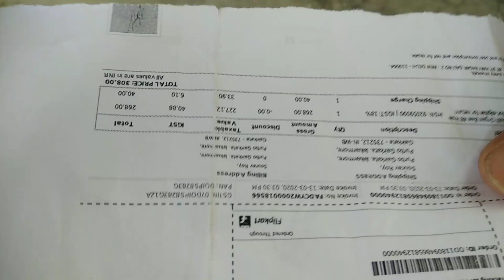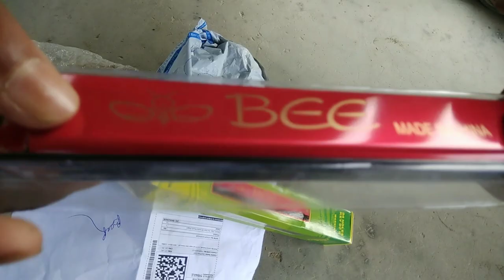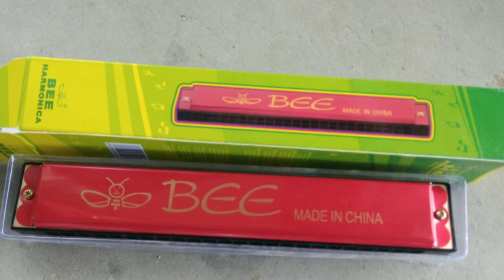Bee red mouth organ 48 holes Unboxing in bengali (new trending video)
Bee red harmonica 48 holes Unboxing
Price - 268
[07/08, 9:07 pm] Sachin Bhai

myfirstvlog ||myfirstviral
[07/08, 9:08 pm] Sachin Bhai

myfirstvlog ||myfirstviral[07/08, 9:07 pm] Sachin Bhai

myfirstvlog ||myfirstviral